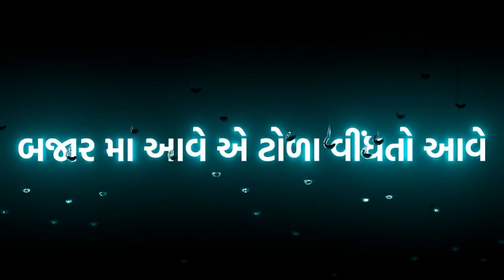gujarati bhai status black screen